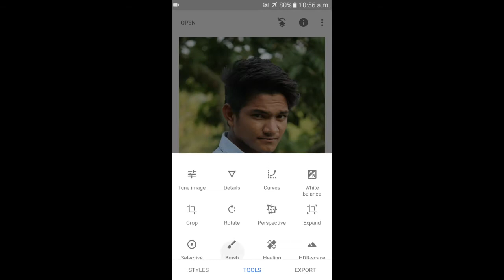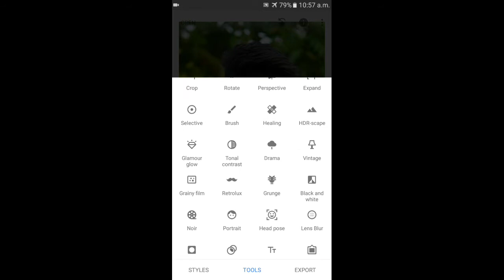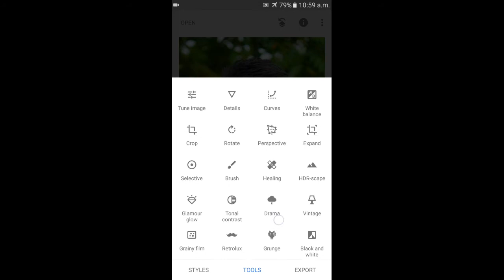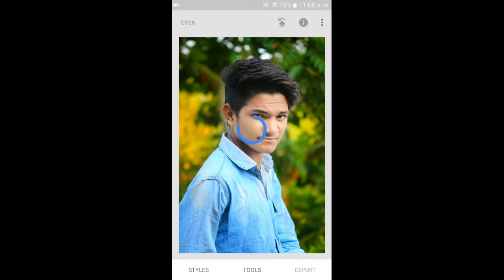smooth editing smoth face editing face clining editing snapseed reyal editing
▶Friends Today I Am Going To Show You How To Edit Your Own Photo Like This.. So Please Watch This Video And I Know This Video Will Be Very Helpful For You..

 ▶You Can See Many People Are Using PicsArt But They Do Not Know How To Use This

snapsee apk...

pleas share&sucribe